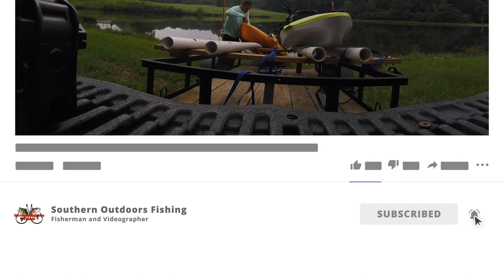Bought My Wife a New Hobie Passport Project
So 2019 was a big year in more ways than one. I had the 1 year anniversary of my video/media business and my wife and I celebrated our 20th wedding anniversary!!!

So she has been eyeballing a Hobie pedal drive for quite some time and with our 20th anniversary coming up I decided to buy her the new 2019 Hobie Passport. Needless to say, SHE LOVES IT!! I like it as well. It's lightweight, stable and easy to maneuver.

This video of us fishing was our first time out on the water in it.

Hobie Passport Details:
With the tried-and-true MirageDrive Classic with ST Fins, we make it possible to reach isolated beaches and remote waters. We bring you closer to nature and further from the hustle and bustle. The Passport takes you anywhere you want to go with ease and world-class authority. Every feature is designed with your entertainment in mind. Sail open water or fish the flats. We made sure you can do both thanks to the vertical accessory tube and molded-in rod holders. Dual mounting tracks keep your accessories within reach while the 8” Twist-n-Seal Hatch will keep them dry. The easy-to-use steering system and simplified version of our twist-and-stow rudder puts navigation at your fingertips and a smile on your face.

Fishing Equipment Used:
Lowrance Elite 5 Ti
Hobie Outback
KastKing Speed Demon Pro Carolina Rig Rod
Kastking KastPro Braid
KastKing Bassinator Elite Baitcasting Reel
KastKing Calamus Ultra-Light Spinning Fishing Rod
KastKing Skidaway Polarized Sport Sunglasses

Pansonic GH5S
Pansonic GH5
Panasonic GH4
Pansonic G85
Rode VideoMicro
SanDisk Extreme Pro 64GB
GoPro HERO5 Black
GoPro HERO5 Sessions
GoPro4 Sessions
GoPro 4 Silver
GoPro 3 Silver

Computer and hard drives I use:

*Apple 15" MacBook Pro, Retina, Touch Bar, 2.9GHz Intel Core i7 Quad-Core, 16GB RAM, 512GB SSD
*LaCie Thunderbolt 2, USB 3.0 7200RPM 6TB External Hard Drive
*Seagate for Mac 8TB External Hard Drive
Blue Yeti Microphones

*Buy products I use:
B&W Trailer Fifth Wheel Hitch
Garmin RV 770 NA LMT-S
Garmin Portable Friction Mount
Neoprene Travel Carrying Case for GPS
Columbia North Plains II Hiking Shoe

Do you have gear you would like me to review?

Think of this clicking as like tipping - except that it doesn't cost you anything extra! Again, it doesn't cost you anything to click these links, and it's a great way to help me out. THANK YOU!!